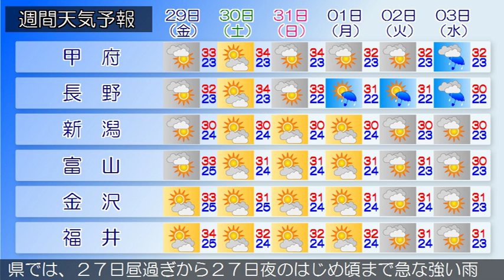2016/07/27 甲信北陸地方の天気予報 昼